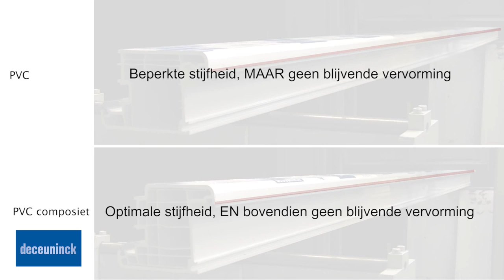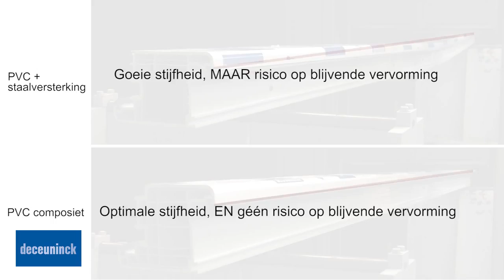Zendow#neo: optimale stevigheid | Deceuninck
Ben je bang dat je raam- of deurprofielen zullen doorbuigen? Met Zendow#neo-profielen in pvc-composiet ben je zeker van een optimale stijfheid en is er geen risico op blijvende vervorming.